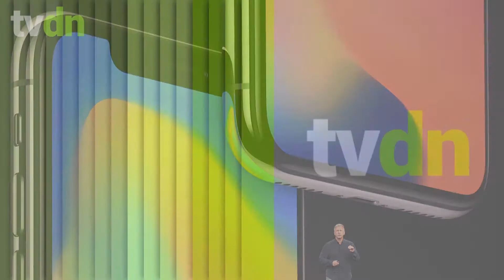Novo iPhone X chega por US$ 999 com reconhecimento facial e carregamento sem fio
Disponível em duas cores, cinza espacial e prata, e com capacidades de 64GB e 256GB, a pré-venda do modelo começa 27 de outubro e estará disponível em 3 de novembro.